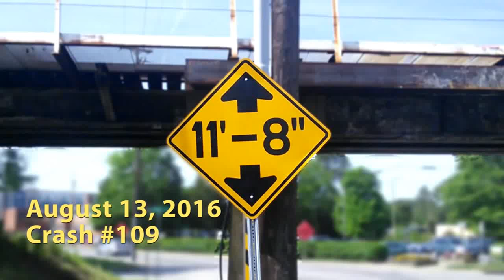RV Motorhome Crashes into Low Bridge- How to Drive a RV RV crash RV Fail RV Accident RVing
One of the best GPS's on the market for RVs is the Garmin RV 770 NA LMT-S RV Dedicated GPS

This video shows you the importance of knowing your RV's height and watching for low bridges, a great trick to remember your height is, stick a note on the dashboard.
When learning how to drive an RV be sure you are aware of low clearance items.
Bridges, bank and fast food drive thru's , tree limbs and garages are just a few areas to avoid.

When planning your route it's best to check ahead for low clearance areas and try to avoid them, one of the best ways to do this is by investing in a RV specific GPS system that can help you avoid these routes based on the size of your rig.

 rv crash rving rv life full time rv living rv travel